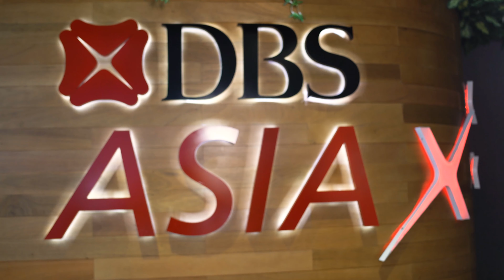Agile insight: Christine Johnson from DBS Bank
We spoke to Executive Director at DBS Bank, Christine Johnson about her experience in building an agile mindset and culture at DBS and the challenges and benefits that come along with it.